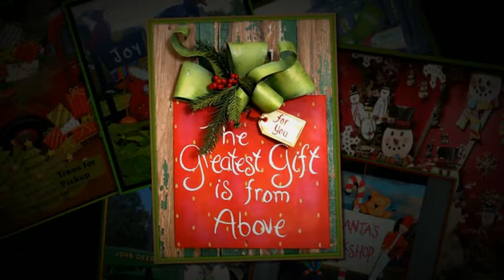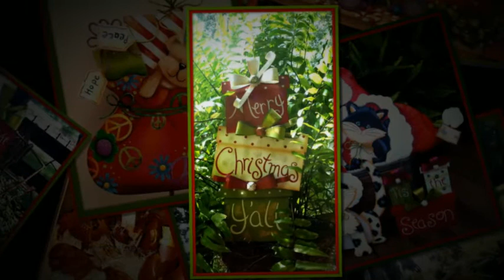Round Top Collection Christmas Metal Garden Decor 2012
The Round Top Collection Christmas metal items available will add class, style, and a touch of whimsy to any holiday home and garden decorations. Angels, presents, Santa, snowmen, nativity scenes, ornaments, magnets, candy canes and much more combine to make the 2012 product line better than ever. Visit us every season for amazing metal garden decor designs from The Round Top Collection